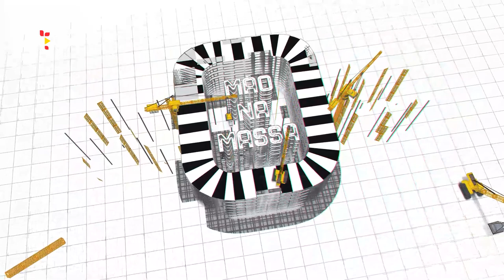MÃO NA MASSA #01 - O SINALEIRO, LUCAS DOS SANTOS